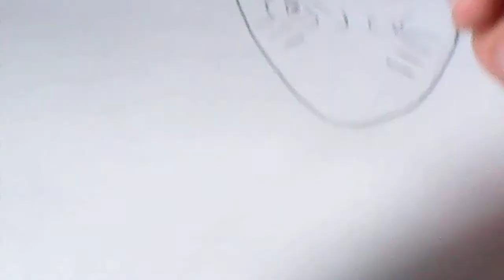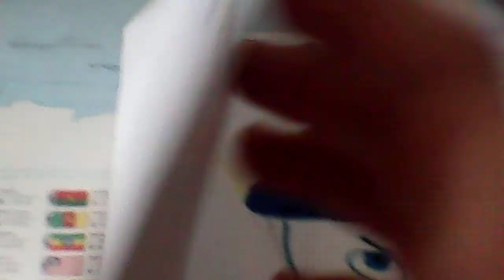Tout savoir sur la saison 4 de fortnite.